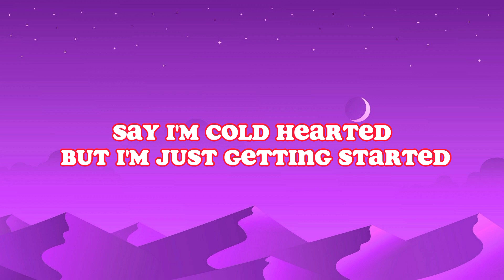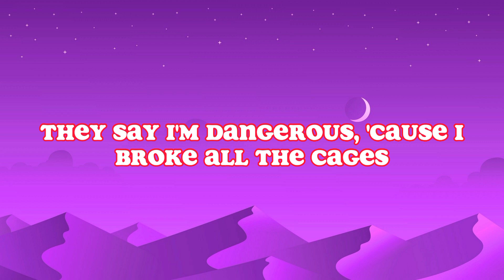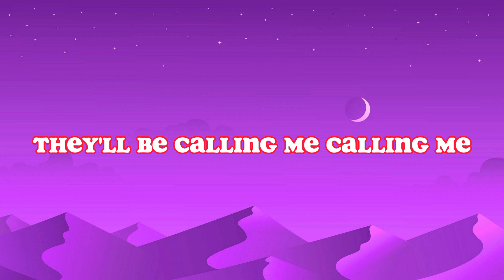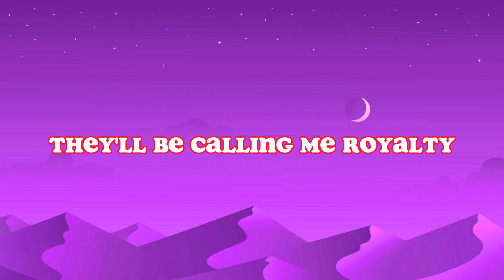Egzod_&_Maestro_Chives_-_Royalty___Lyrics__Song